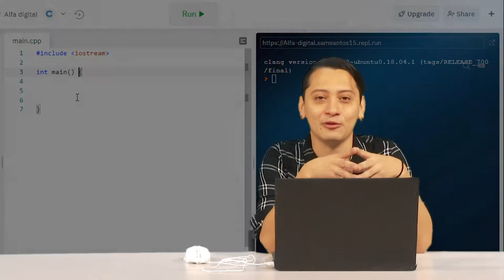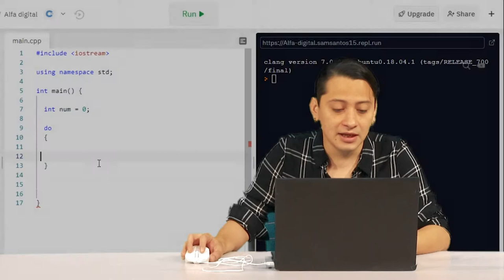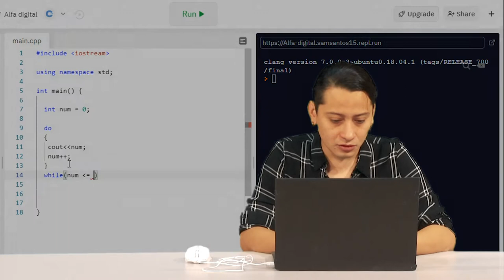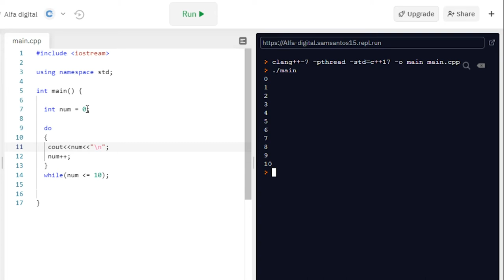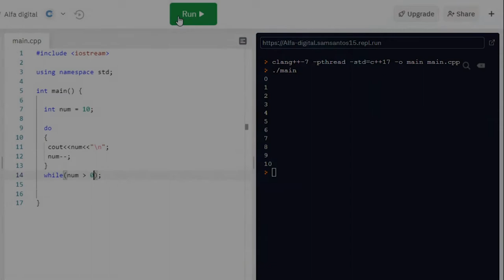CÁPSULA 6 PROGRAMACIÓN TEMPRANA C++ "Estructura Do - while"